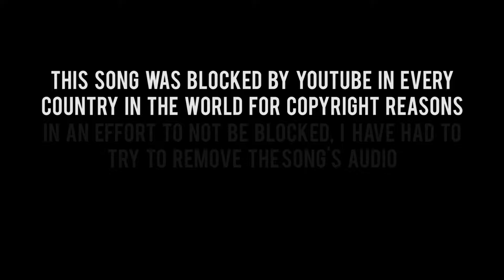Do It Again | GUITAR HERO WITH JACK: Episode 232 - GH World Tour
Episode 232: Do It Again